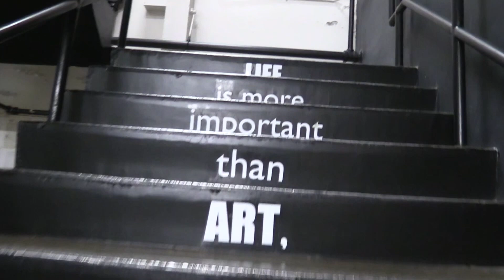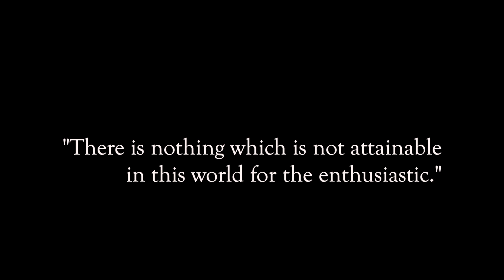Episode 35: The only Southeast Asian theatre program of its kind in the world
"If any other theatre closed - Sondheim, Tennessee Williams - they'll still play somewhere else. But if [the Asian Theatre] program closes, no one else will get it (Southeast Asian theatre). And it's really incredible that we get this." - Bronte Amoy, puppeteer.

* To watch the entire documentary in one sitting, go here and click “Watch”